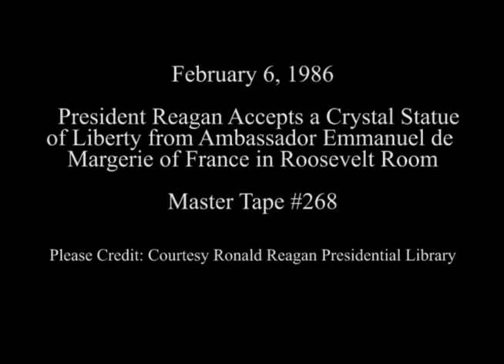President Reagan Presented with Statue of Liberty by French Ambassador on February 6, 1986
Full Title: Ambassador Emmanuel de Margerie of France who Presents a Crystal Statue of Liberty to The President. Roosevelt Room (Press questions on AIDS and Sharansky) on February 6, 1986

Transcript: N/A

Production Date: 2/6/1986

Access Restriction(s):Unrestricted
Use Restriction(s):Unrestricted